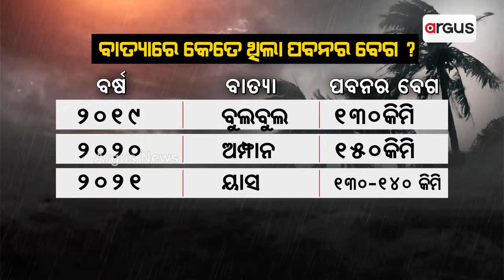ଜାଣନ୍ତୁ କେଉଁ ବର୍ଷ କେଉଁ ବାତ୍ୟାରେ କେତେଥିଲା ପବନର ବେଗ ? | Cyclone Alert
ଜାଣନ୍ତୁ କେଉଁ ବର୍ଷ କେଉଁ ବାତ୍ୟାରେ କେତେଥିଲା ପବନର ବେଗ ?